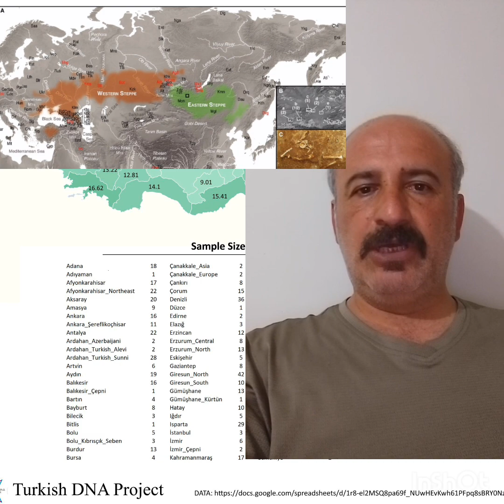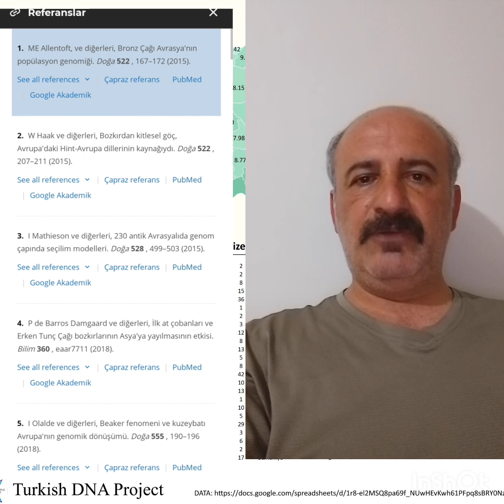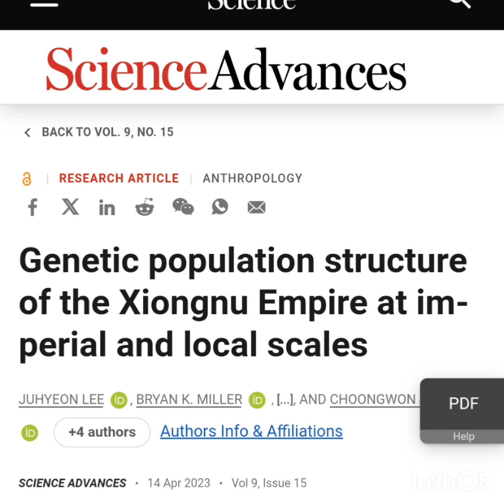Türklerin Aslı ,Göktengri'nin Çocukları? Slab Grave, Ulaanuzukh, Sagly uyuk kültürleri vb. Tartışma